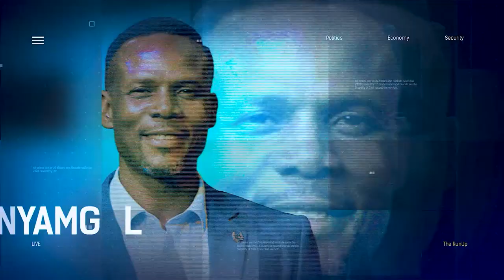Discussing The Lagos Blue Rail Train Commissioning | Lagos APC and Opposition fight dirty